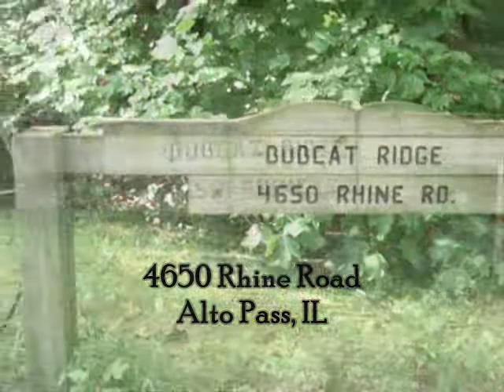SOLD 4650 RHINE RD ALTO PASS IL MLS 305283 video by CHRIS SISULAK.wmv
!  You'll never want to leave!  Rustic lodge home on 75 gorgeous acres boarding the Shawnee National Forest.  Rolling bluffs, beautiful rock formations and even a cave.  Awe inspiring view of Bald Knob Cross.  Trophy deer and turkey.  4 bedroom home with a family room and massive stone fireplace are only a few of the features this home has to offer.  Large Pond.  Two out buildings.  Several decks.  Call for your private viewing.  $499,900  MLS#305283